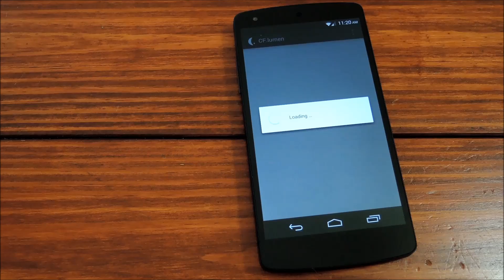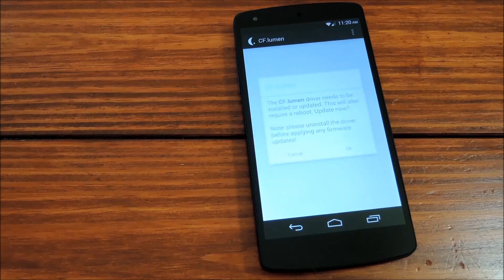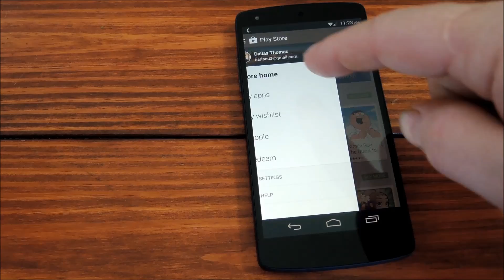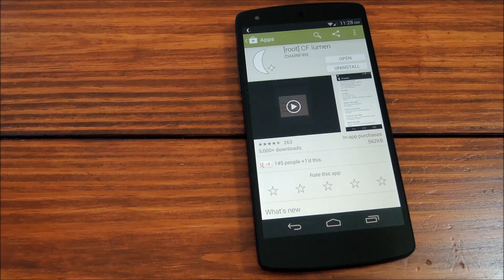Stop Your Nexus 5 from Keeping You Awake at Night [How-To]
How to Auto-Adjust Your Display for Nighttime Use [N5]

In this softModder tutorial, I'll be showing you how to prevent your Nexus 5 from keeping you up all night. Studies have shown that blue light like the LED backlight in your Nexus 5 can prevent the release of melatonin in your body and disrupt your sleep pattern.

By using CF.lumen, an f.lux clone for Android, you can filter out these blue tinted lights automatically. Using your location to determine sunset and sunrise, the app removes all blue coloring from your phone when it would otherwise be disrupting your circadian rhythm. You will need to be rooted for this.